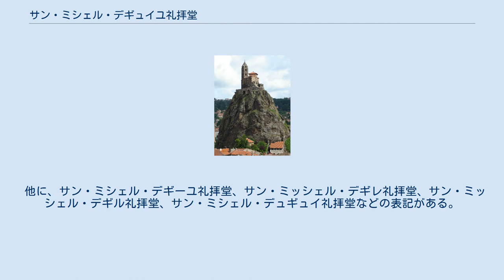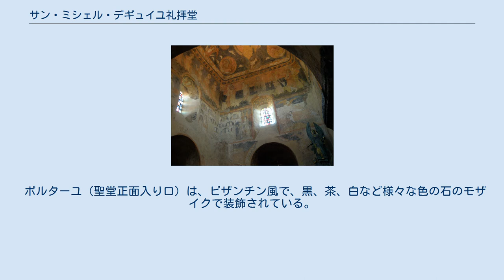サン・ミシェル・デギュイユ礼拝堂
オート＝ロワール県
サン・ミシェル・デギュイユ礼拝堂（サン・ミシェル・デギュイユれいはいどう、仏: Église Saint-Michel d'Aiguilhe, 英: Saint Michel d'Aiguilhe）は、フランス中南部、オート＝ロワール県のエギルにあるロマネスク様式の礼拝堂。
ル・ピュイ＝アン＝ヴレの町を一望できる。
 他に、サン・ミシェル・デギーユ礼拝堂、サン・ミッシェル・デギレ礼拝堂、サン・ミッシェル・デギル礼拝堂、サン・ミシェル・デュギュイ礼拝堂などの表記がある。
 礼拝堂は、ローマ神話の神メルクリウスを祀った神殿と入れ替わる形で10世紀半ばの969年に創建されたもので、高さ82メートルのサン・ミシェル岩山の頂に建つ。
268段の石段を登りつめたところにある。
岩山そのものは、礼拝堂の創建よりも前から何千年にもわたって神聖視されていたと考えられている。
1840年にフランスの歴史的記念物に指定された。
 ポルターユ（聖堂正面入り口）は、ビザンチン風で、黒、茶、白など様々な色の石のモザイクで装飾されている。
 礼拝堂の堂内にはフレスコ画がびっしりと描かれている。
入って右手の天井のやや高い部屋には、キリストを中心として、福音史家を象徴する4つの物の他、熾天使、大天使ミカエル、月や太陽などが天井に描かれ、その下方には横1列に聖人群が描かれ、さらに下方には窓を挟んで、天国と地獄とみられる画がある。